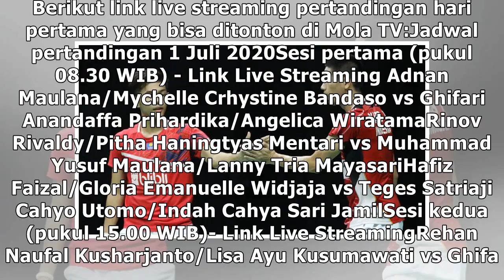YQXLink Live Streaming Mola TV PBSI Home Tournament Ganda Campuran